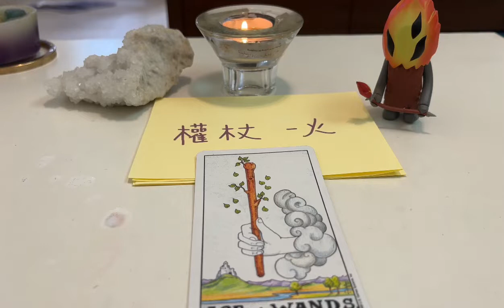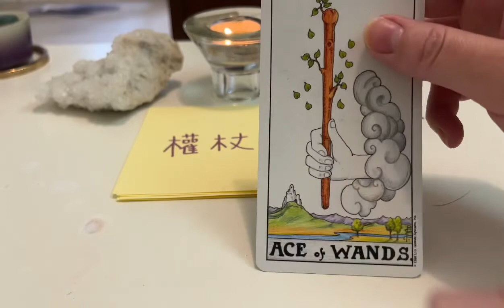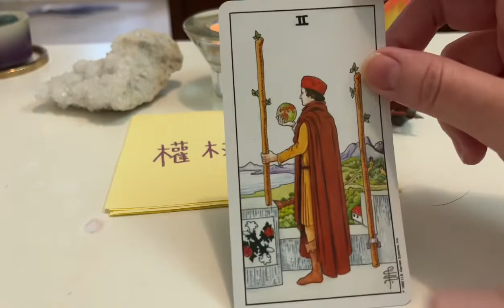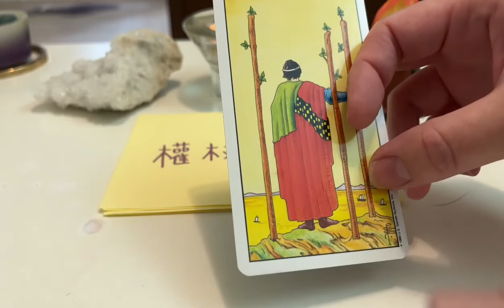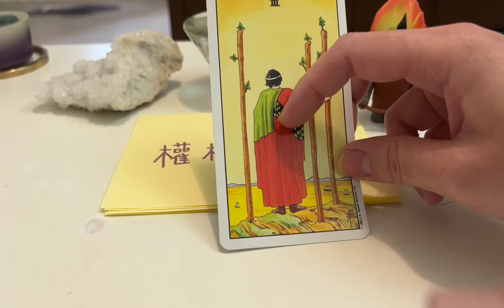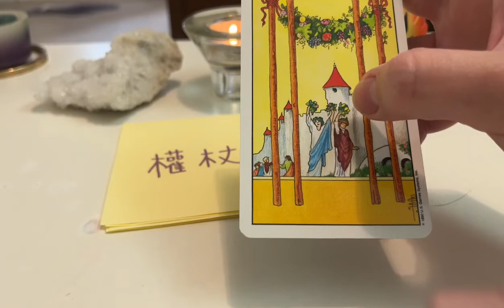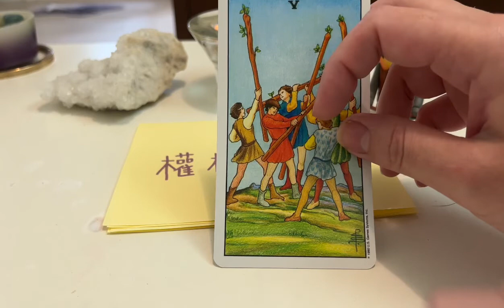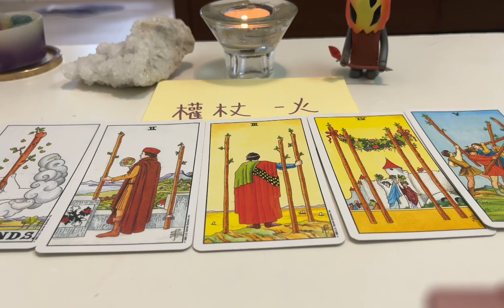🔮塔羅牌簡易教學～🔮權杖1-5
大家好！相信很多朋友對塔羅牌的好奇跟有興趣😊因此做了[塔羅簡易教學]系列，希望有協助到有需要的朋友們😊✨
開心學塔羅，謝謝大家的交流🥰🔮感恩是最好的能量.

宇宙#訊息#占卜#能量#塔羅#指引#塔羅教學#光療#意識#夢境(鏡)時空
歡迎追蹤我的ig:rain7801
💞如果您喜歡我的影片及創作，歡迎贊助/支持我的頻道🎉謝謝！
📌台幣帳戶：玉山銀行/銀行代碼808
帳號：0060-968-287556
📌外匯帳戶：玉山銀行
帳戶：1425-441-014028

有問題的話可以私訊我的ig哦！
謝謝每個觀看我影片的你們～
謝謝每個支持與回饋💞